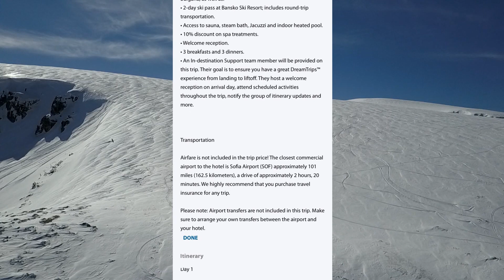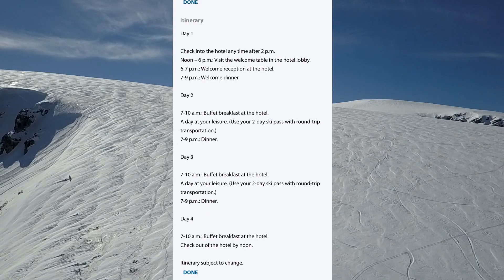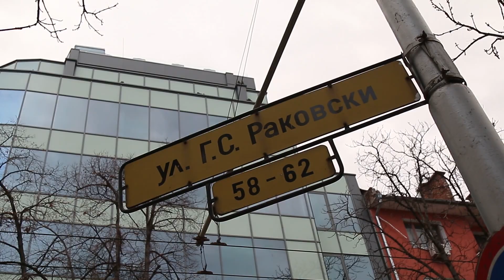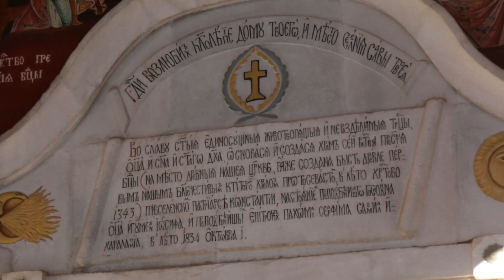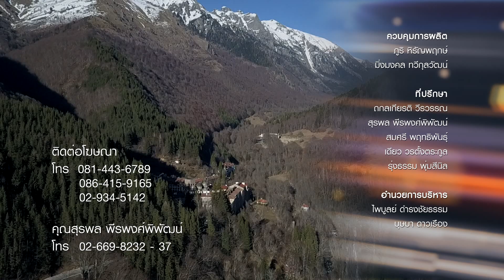Viewfinder dreamlist l ดินแดนอารยธรรมโบราณ แห่งคาบสมุทรบอลข่าน (Bulgaria) Ep:1/3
วันนี้เราจะพาคุณผู้ชม ออกเดินทางไปสำรวจ ประเทศบัลกาเรีย แผ่นดินแห่งอารยธรรมและสถาปัตยกรรมบนคาบสมุทรบอลข่าน พร้อมแล้วออกเดินทางกันเลยครับ
รายการ Viewfinder ออกอากาศทุกวันเสาร์ 9 โมงเช้า ทางช่อง One 31